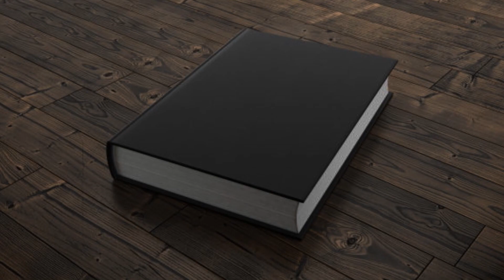3 Disturbing TRUE Home Alone Horror Stories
These are 3 Scary Home Alone Horror Stories .

Please let me know if you want your name to be credited in a video.